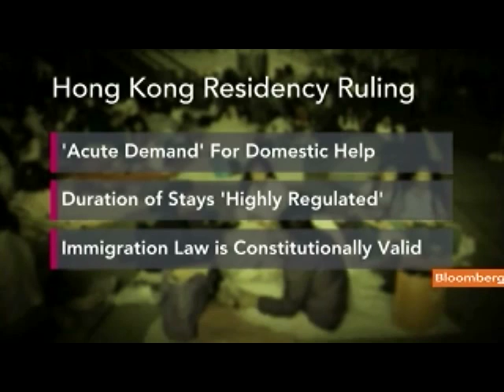Tse Discusses Hong Kong Maids' Residency Status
March 29 (Bloomberg) --- Paul Tse, a member of Hong Kong Legislative Council, talks about residency status for foreign maids in Hong Kong. The government facing calls to limit strains on the city's health and social services, yesterday won an appeal against a ruling that would have cleared the way for foreign maids to seek permanent residency.
     He speaks with Mia Saini on Bloomberg Television's "First Up." (Source: Bloomberg)